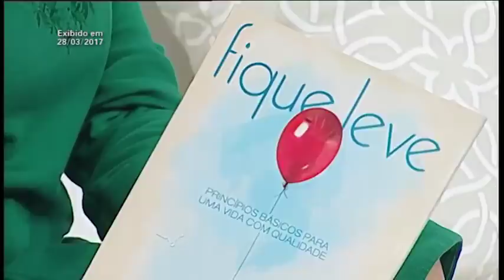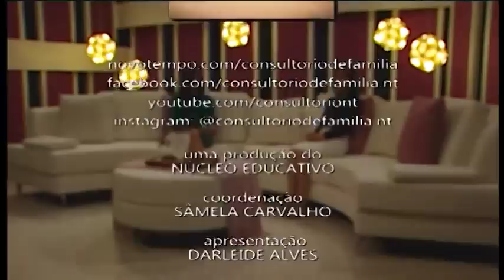Síndrome de Borderline e Psicopatia - Dra. Rosana Alves - Entrevista (Completa)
Esta é mais uma entrevista completa da Dra. Rosana Alves no programa Consultório de Família falando sobre a síndrome de borderline e psicopatia.

Assista, curta, compartilhe e deixe o seu comentário sobre esse assunto.